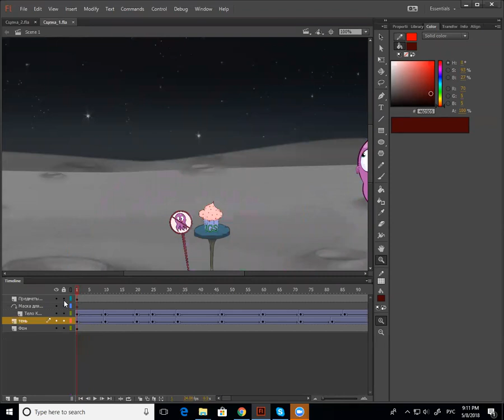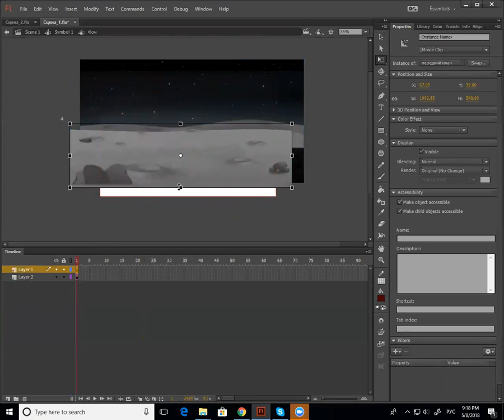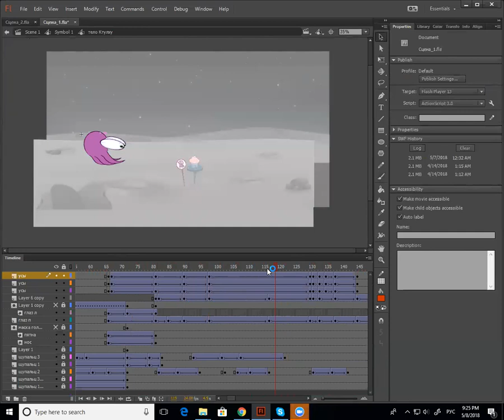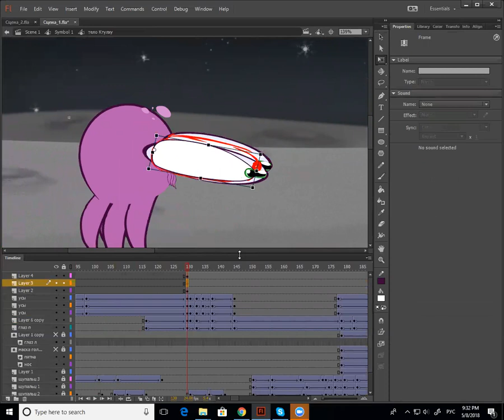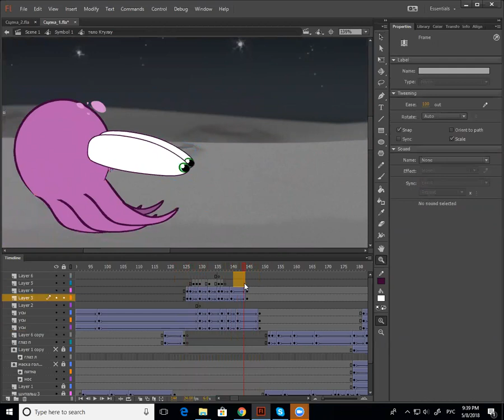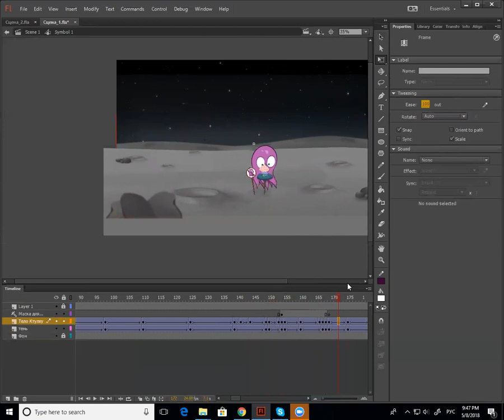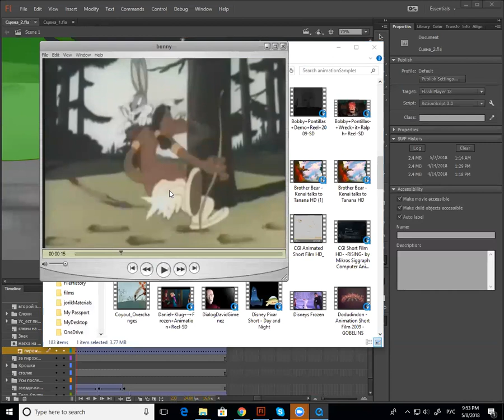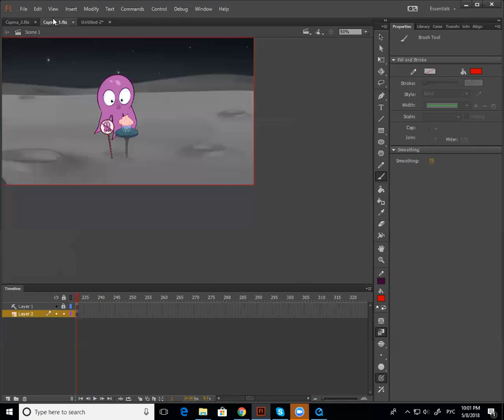NiceAlien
ревью победителя конкурса месяца Апрель,
 ежемесяцный бесплатный конкурс анимации для всех желающих